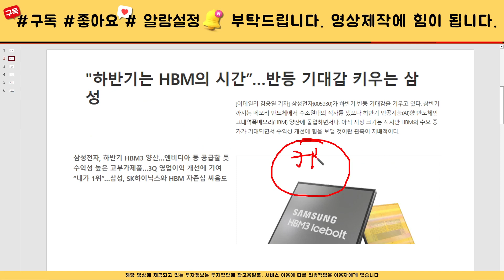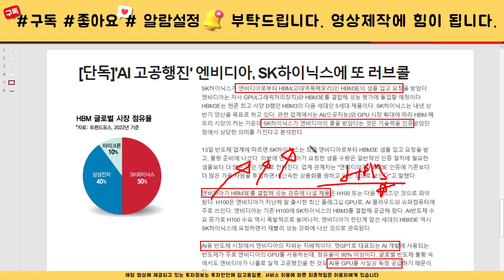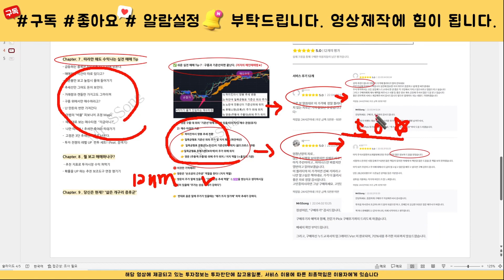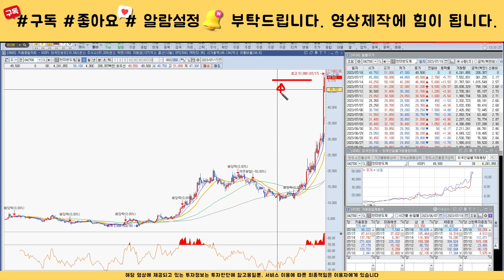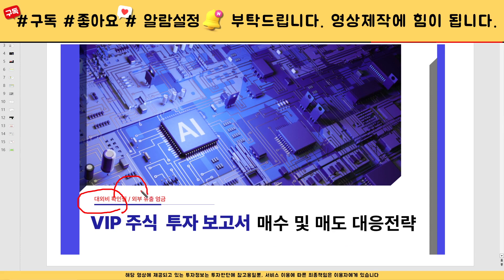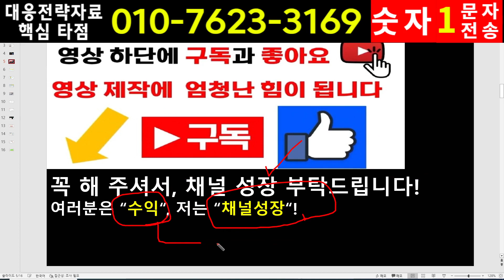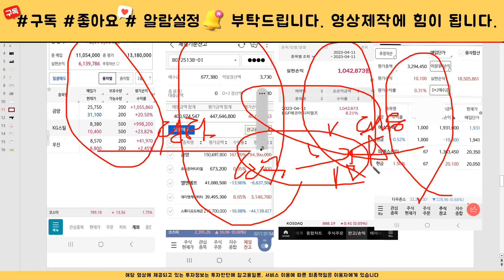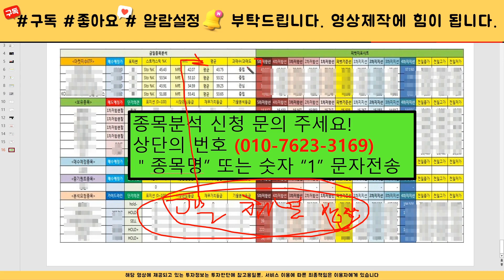[주식]한미반도체 - 주가전망과 대응전략 반드시 확인하세요! 세력 목표가까지는 흔들리지 않아야 합니다